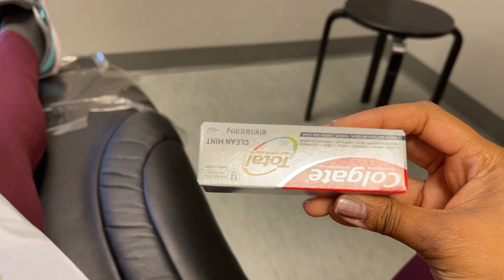Health Care | Dentist Visit | Take Care of Yourself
This Video Series is about Health

* I am taking you on the journey as I deal with various health related issues.  The information will be beneficial to you.
Dentist Visit Reminder :

Brushing and flossing go hand-in-hand, like water and soap. If you only use water to clean your body, you’re not getting  thoroughly clean and if you only brush your teeth and you’re not flossing, your teeth are not being thoroughly clean

To my current subscribers 🙏🏾 Thank you for being so loyal I appreciate it.

Fun Facts about me:
* I did not grow up in the Church nor attended church on a regular basis.
* I got saved at the age of 19
* I have life experiences inside and outside of the church
* I believe Jesus is God and he loves everybody and will forgive everyone who asks for it
* I believe salvation is FREE for everyone
* I believe heaven and hell are real places and angels and demons are real beings

Sinners Prayer = Prayer of Salvation
Dear God
I admit that I am a sinner. I have done many things that don’t please you. I have lived my life for myself. I am sorry, and I repent asking you to forgive me. I believe that you love me and you died on the cross for me you were buried and arose from the dead to defeat death and to come to save me.  You did what I could not do for myself. I come to you now and ask you to take control of my life; I give it to you. From this day forward, help me to live every day for you so that I please you.
I trust that by believing in you I will spend all eternity with you.
Amen.

CincinnatiYouTuber CincinnatiYouTuber ChristianYouTuber @LifeonearthwithLarissa

Music Audio used: Tale of Two Worlds- I own the rights to this music